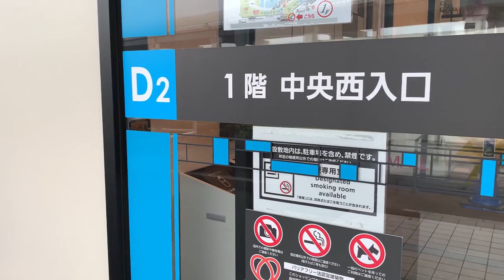バス停 イオンモール四條畷からNYNY Mothersイオンモール四條畷店までの道順